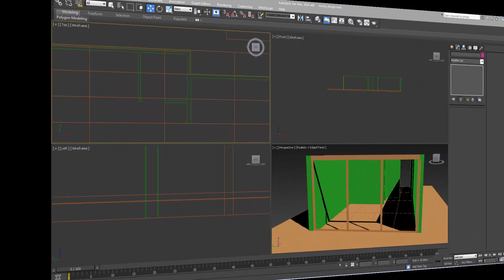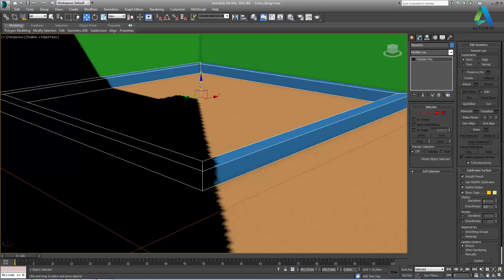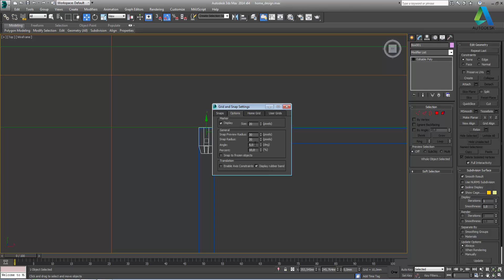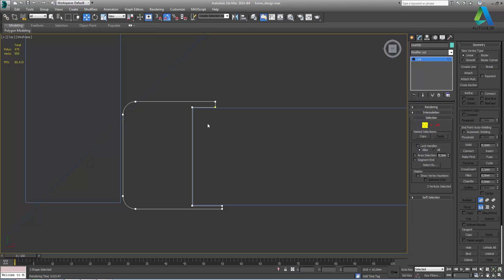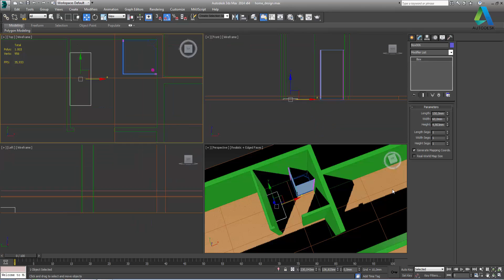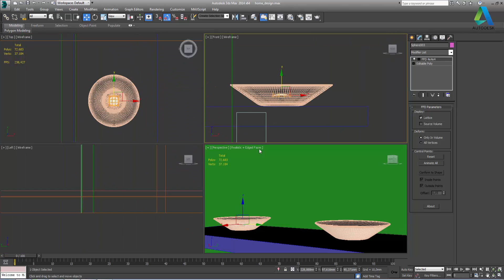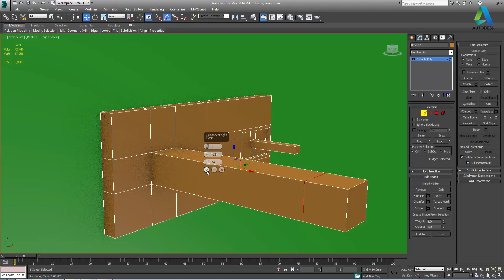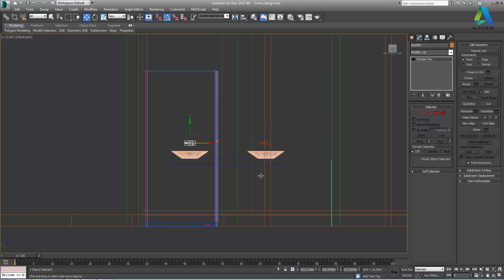Autodesk 3Ds Max Home Design Bölüm 2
MentalRAY Render motoru kullanara 3Ds Max'de ev tasarımı yapıyoruz.